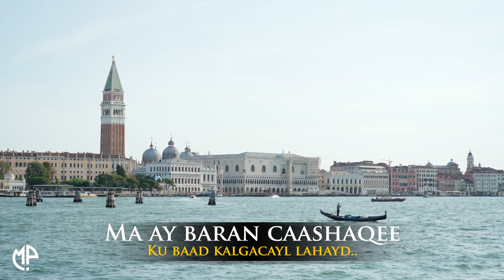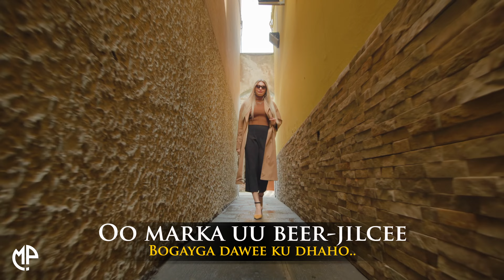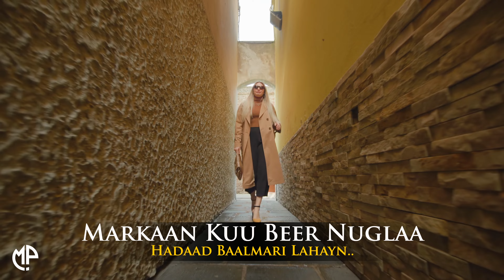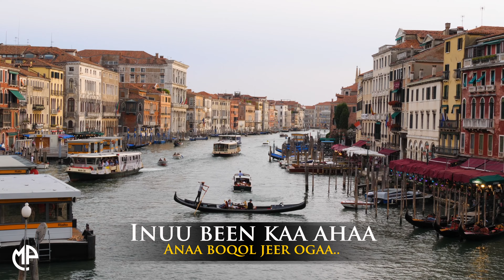SAGAL HALDHA 2023 | BEENTAADI FASHILANTAY | HEES CUSUB